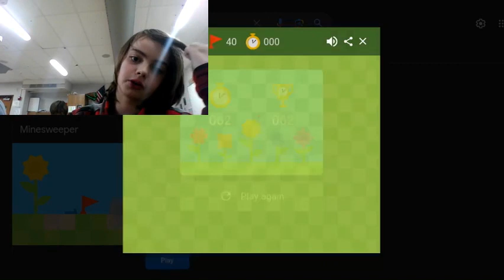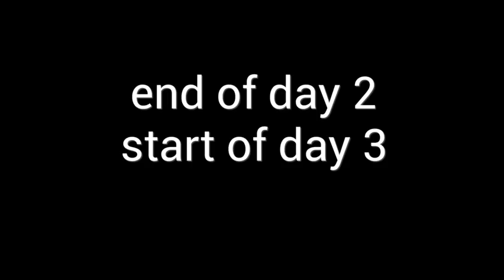mindsweeper gaming 2-2